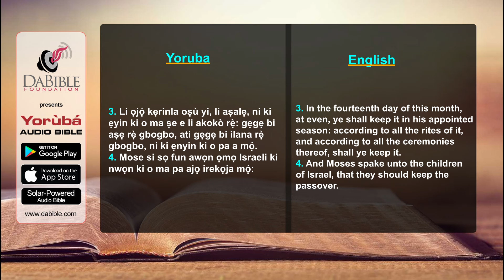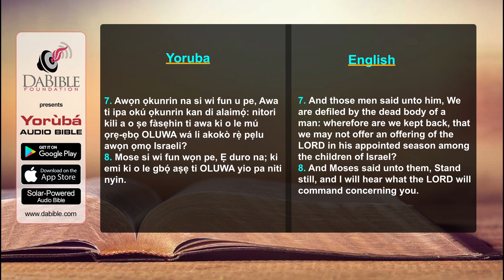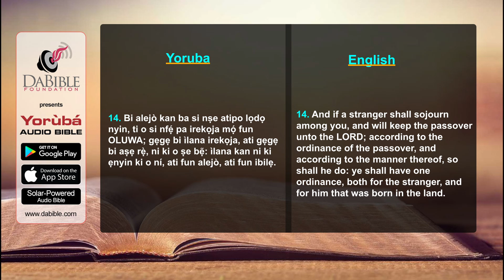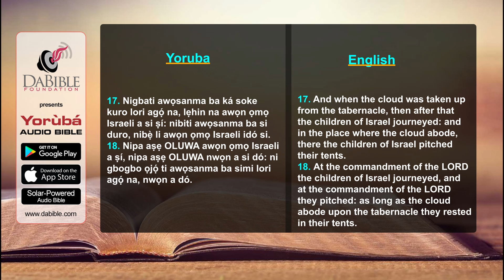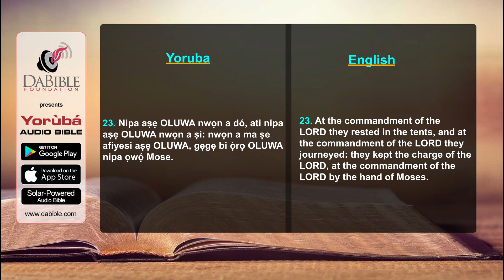Numbers 09 - Numeri 09 - Yoruba Bible - Bibeli Mimo